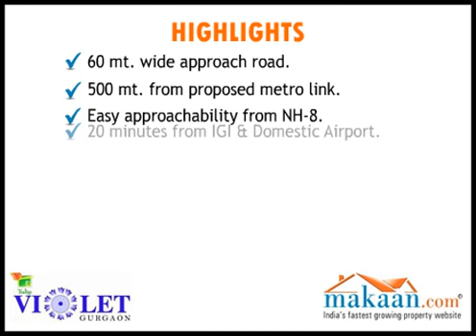Tulip Violet, Sector-69, Gurgaon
Tulip Group coming with mega housing project Tulip Violet in Sector-69, Gurgaon.
Tulip Violet offers 3, 4 bedroom apartments surrounded by myriad leisure spots, recreational arcades.
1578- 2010 sq. ft. Is the area range for the apartments.
Tulip Violet Gurgaon has redefined the concept of relaxed and stylish living. Read, Stare, discuss, listen, imagine, Relish your precious and private moments.